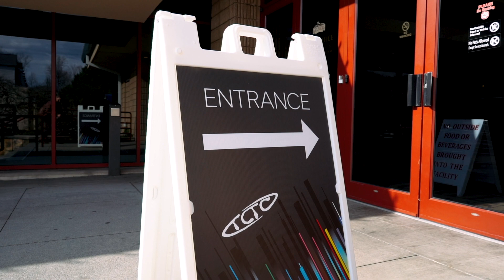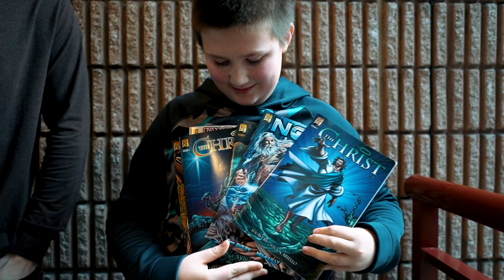TCTC 2019 Highlight Video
Recorded at TCTC in Gatlinburg, TN on January 11-13, 2019